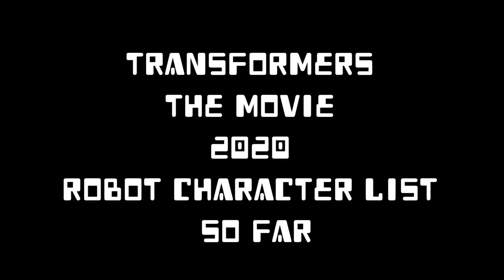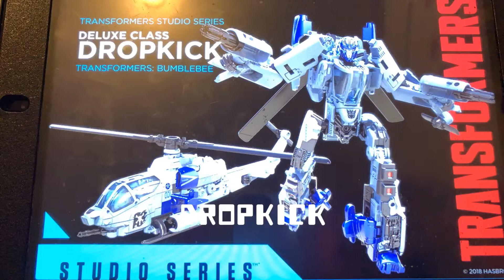Transformers the movie 2020, official robot character list (so far).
This are all the characters that’s going to appear in this movie.